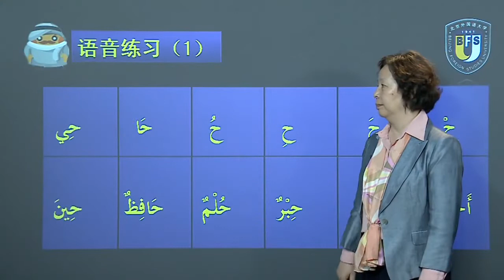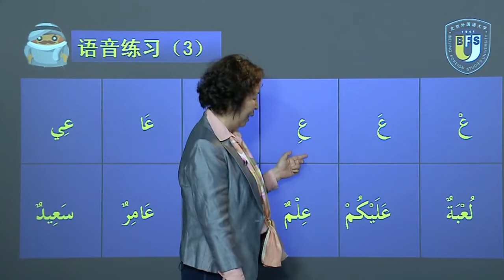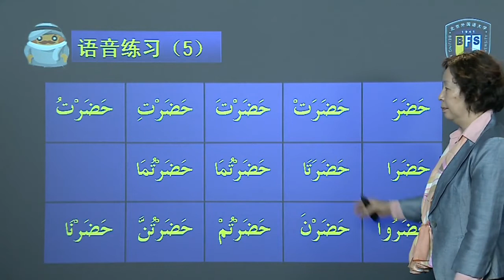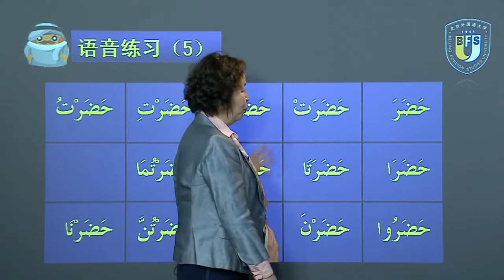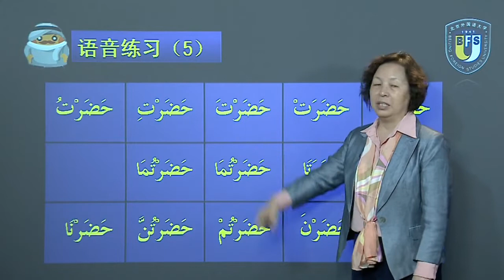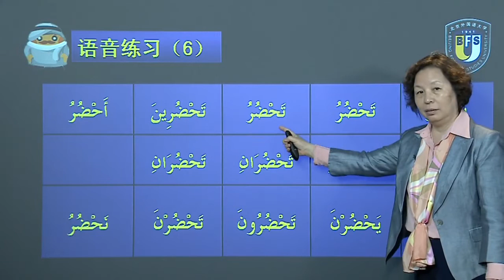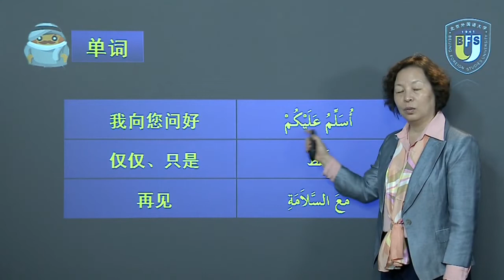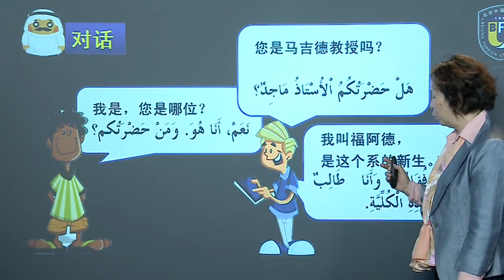零起点阿拉伯语入门 | 12.3 语音练习اَلْخَاءُ اَلْغَيْنُ